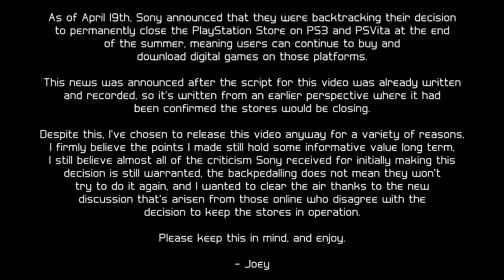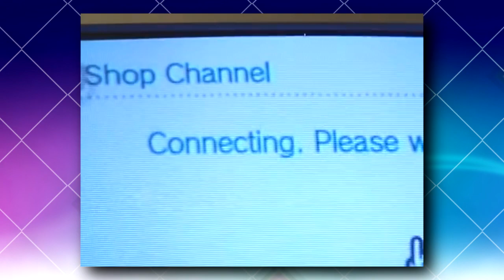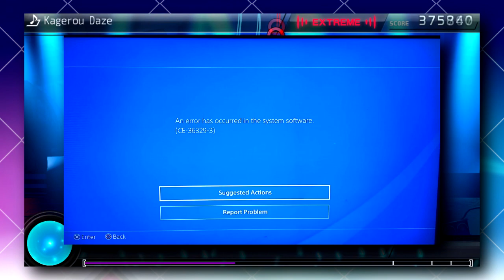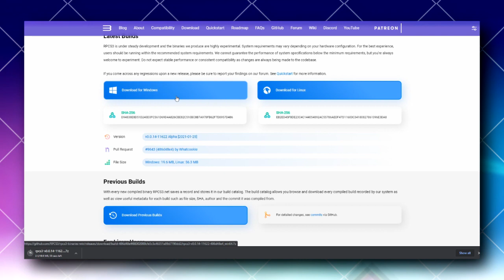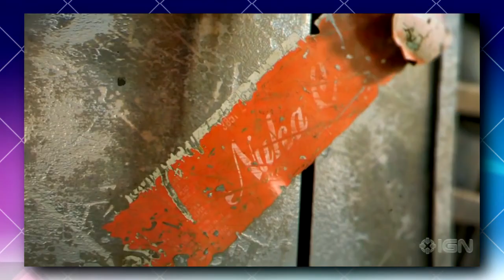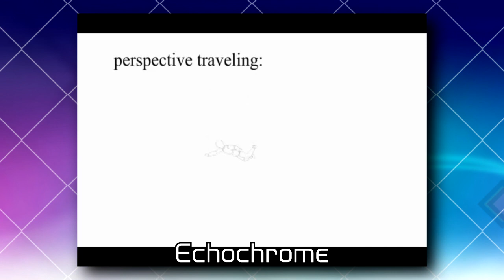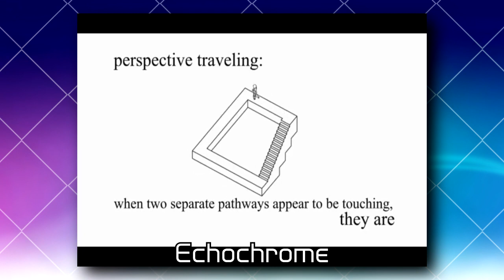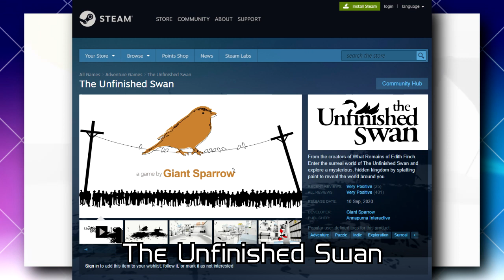The PlayStation Store was (almost) shut down...now what?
Sometimes the news makes you tired, but that's okay! I've been wanting to talk about this kind of thing for a while so it's kinda perfect.

I'm back with something small for you all today!
With the news of the PS Store potentially getting shut down, I had a lot of thoughts and feelings on the distribution and preservation of games in the console scene, even if this script is technically outdated due to Sony's announcement afterwards to retract the decision, the points I wanted to bring up are regrettably evergreen, so I hope we learn a thing or two from this whole occurrence ~

I've also got a little channel update as it's been a while since I last uploaded,
Simply put, I've given myself an even more severe case of burnout than I thought with YouTube, between pressuring myself to upload often, not giving myself any room to try new things like new editing software or branding, but most importantly coming to terms with the dread I feel now of getting harassed every time I upload, just because my content can be slightly contrarian.
I ended up reaching a point this year where I was genuinely starting to question if I was a good person just because some YouTube commenters call me an idiot, so I think some little changes might be in order haha ~

As I went over in my last update, this channel is purely a hobby now, so videos are done when they're done, but expect some small "growing pains" for the next few uploads as I experiment in a few places, I've also got a huge project coming up that I've been working on since February, if you want a look at what that could be, take a look at the recent uploads on my vsynth channel. It's been so refreshing making stuff over there and cultivating my own little spot in a fandom where so many kind people show me love and support.

- Joey